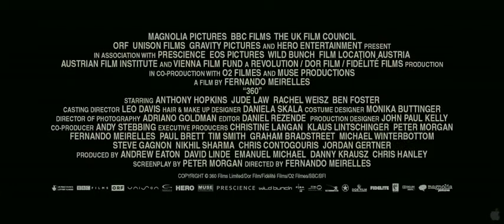360 Official Trailer HD Rachel Weisz, Jude Law and Anthony Hopkins YouTube